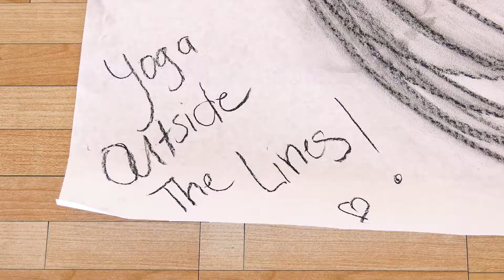Wanderlust Stratton 2018 - Yoga Outside The Lines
Yoga Outside The Lines with Debbie Siegel